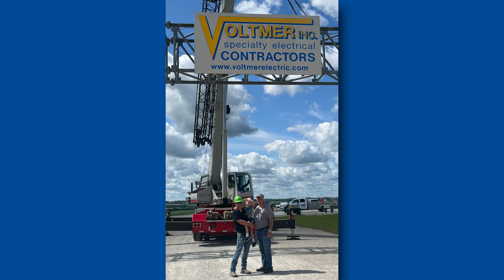Mike Voltmer - 2024 Distinguished Service Award Recipient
Congratulations Mike!